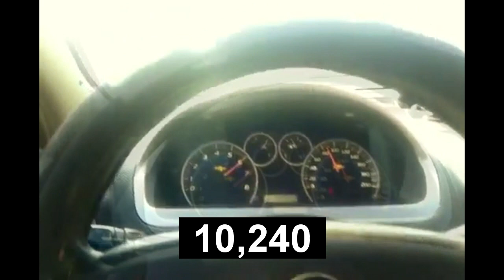SPEEDOmeter STOCK AVEO 1,6 16v no CAT 0-100 km 13,85 sec